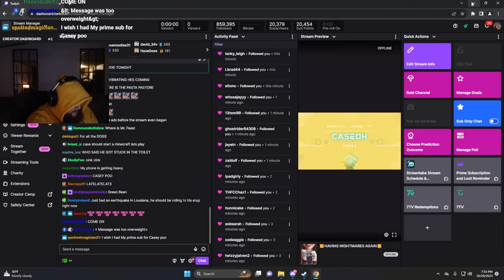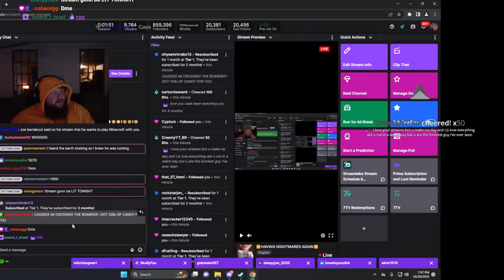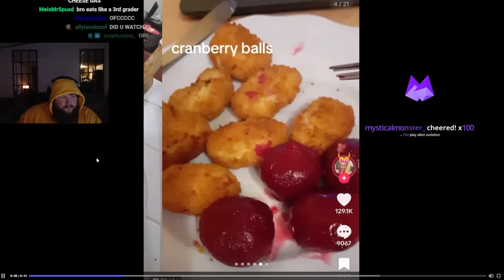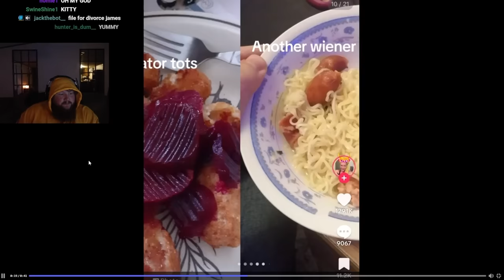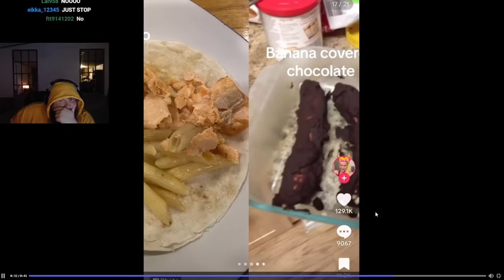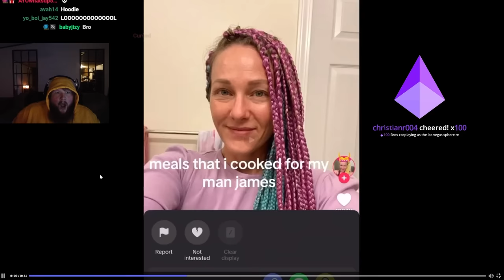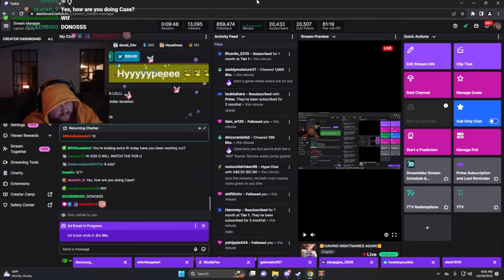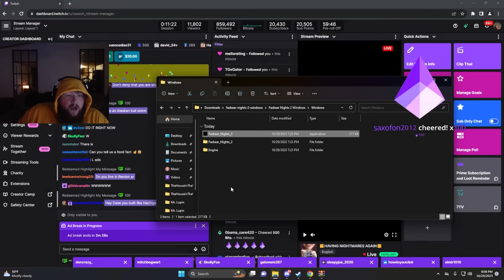DISCORD TIME 10-29/30-2023